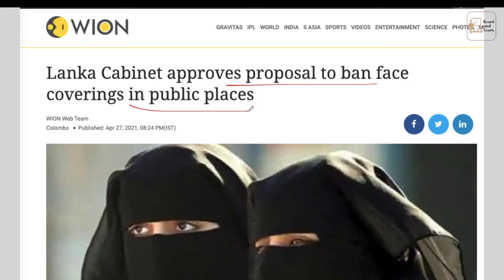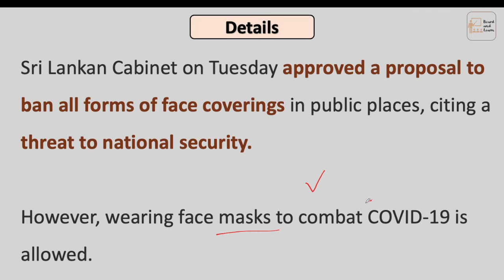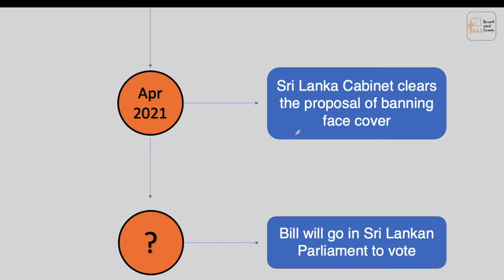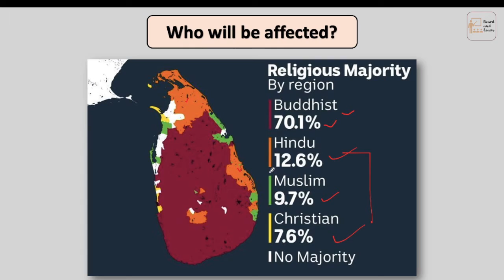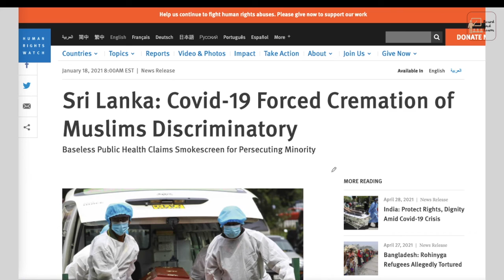Sri Lanka Cabinet Clear Burqa Ban Proposal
In this video, Sachin Sharma will discuss the "Sri Lanka Cabinet Clear Burqa Ban Proposal".
This video consists of a timeline of Burqa Ban's process in Sri Lanka"

All other links are available in the About Section

*All Copyrights for Picture used in this video are reserved to their owner. All credit for pictures goes to them.*

Geography for SSC CGL CHSL UPSC